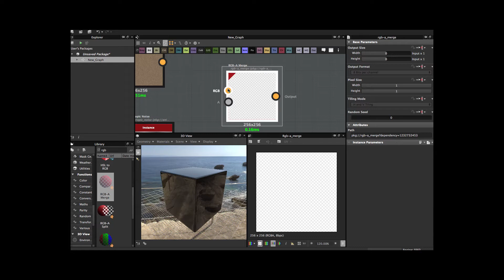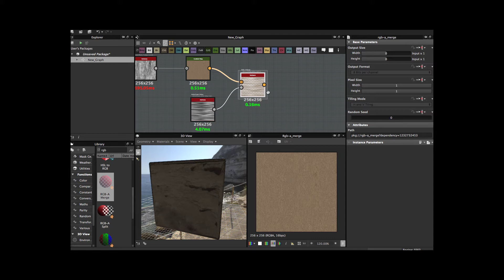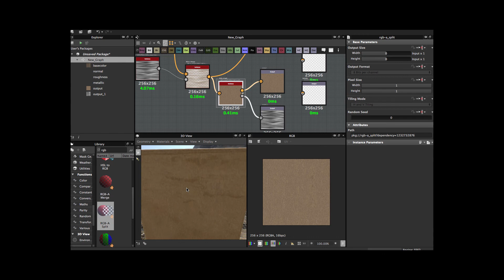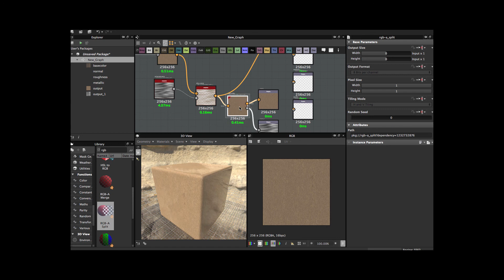Substance Designer for Beginners - RGB-A Merge / Split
Substance Designer for Beginners - RGB-A Merge / Split, in this tutorial you will learn how merge an greyscale image in the alpha channel in your substance.